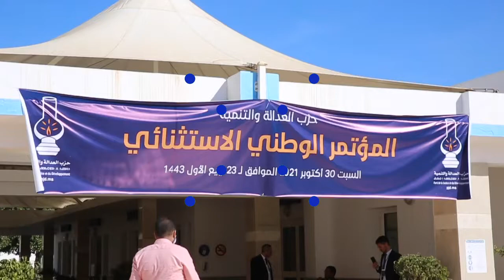أمينة ماء العينين تهاجم إخوان العثماني وتكشف أن أزمة البيجيدي انطلقت منذ 2017